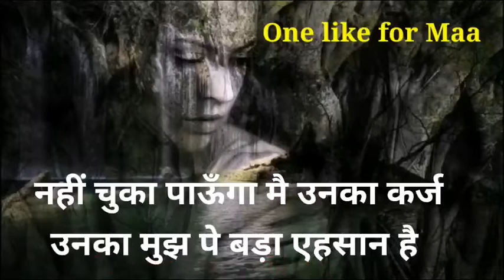Ma best motivation video video || best WhatsApp status || best video forever